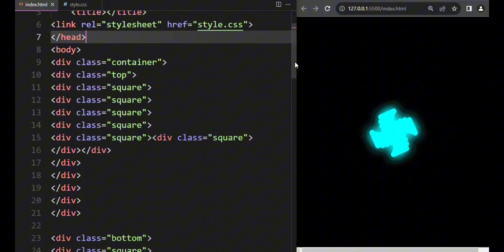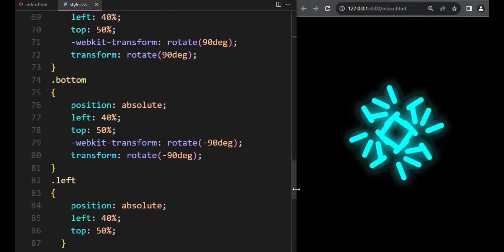Loader Design using Html and Css UI design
This video is For Entertained & Educational purpose.